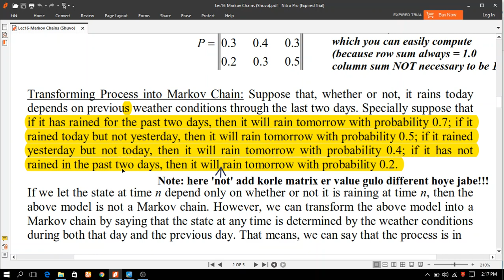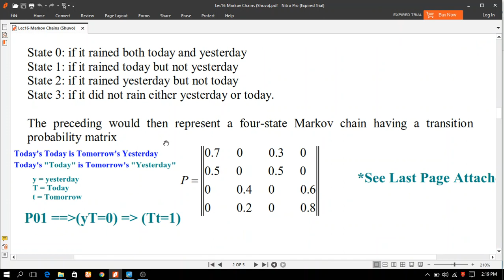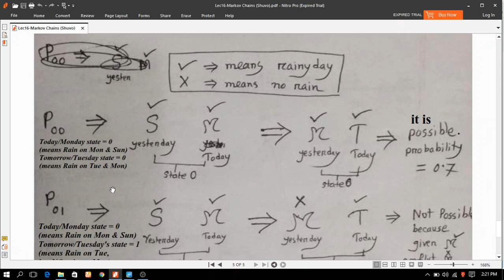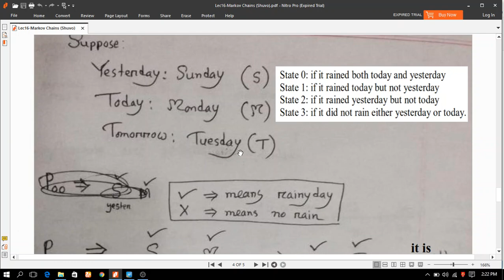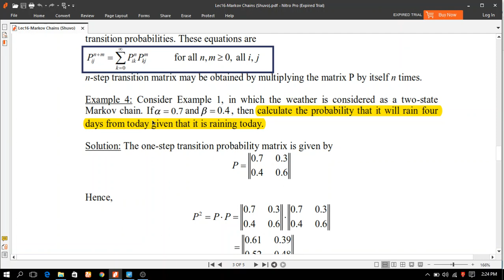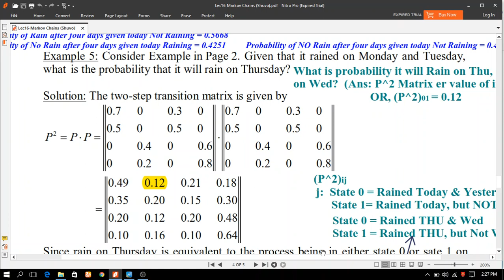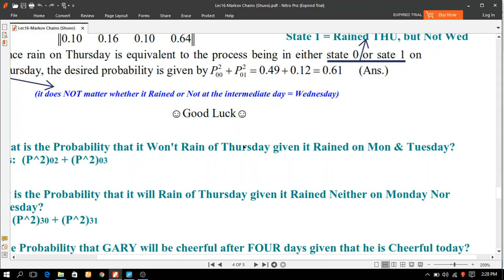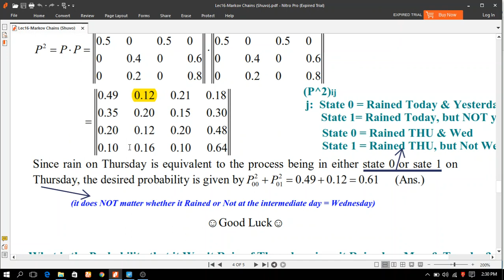33 Markov 02 (Rain Math Only)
Probability Models
Markov Chains for Discrete Event Simulation